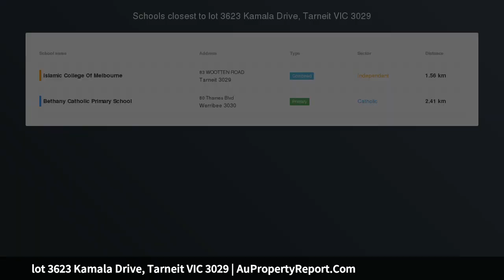lot 3623 Kamala Drive, Tarneit VIC 3029 | AuPropertyReport.Com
lot 3623 Kamala Drive, Tarneit VIC 3029
Property Type: residential land
Nest or Invest